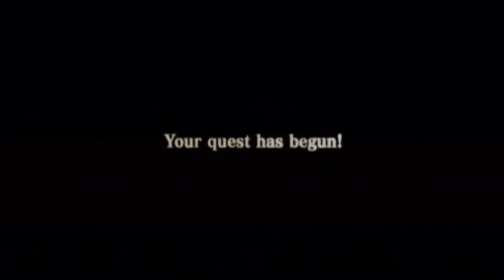Live Play: April 2015 Part 25: Dragon Quest VIII (1/4)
Curious family tree (Part 1 of "Dragon Quest 8")